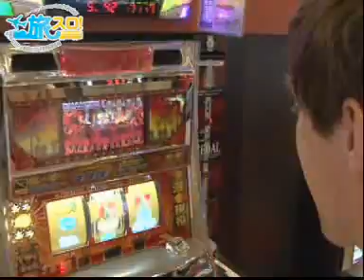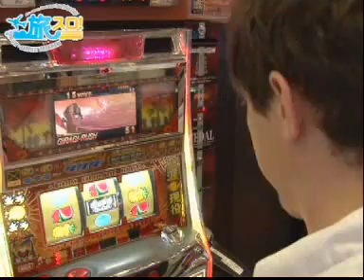旅スロ 第11話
ギラ爺で実践中の旅人!果たしてこれで帰国に近づくか!?そして最後は!?